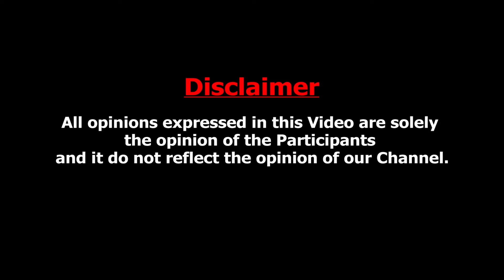கோவில் கோவிலாக பரிகாரம் செய்யும் ரஜினி மகள் : Astrologer Ramji Swamigal About Rajinikanth Health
Rajinikanth, is an Indian actor who predominantly works in Tamil cinema. In a career spanning over five decades, he has done 170 films that includes films in Tamil, Hindi, Telugu, Kannada, Bengali, and Malayalam.